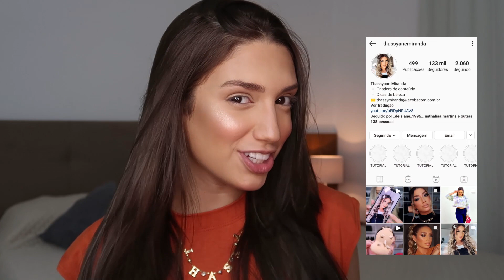PELE PERFEITA NÍVEL MASTER COM TODAS AS *DICAS E TRUQUES*